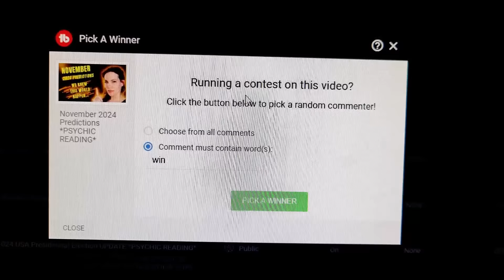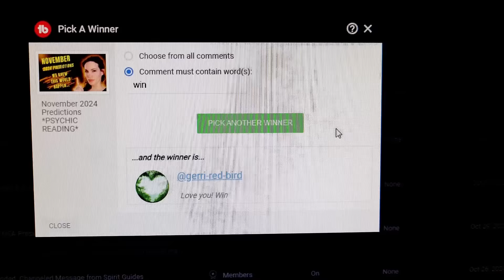Elon Musk: Can We Trust Him? *PSYCHIC READING*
Wanna BOOK A PRIVATE READING, a Reiki Energy session, an Intuitive Healing session, or want one-on-one help on how to read tarot cards the way I do??

and click the "SERVICES" tab to schedule.  My calendar will allow you to select dates up to 2 months into the future - if you don't see any availability, new slots will open each day so please check back later.  I have gift certificates as well.  Merch is also available on my website, check out the custom t-shirts, hoodies, and more!

1830 S. Lake Dr. # 85593
((sending replacement tarot decks is always appreciated, as I need a new one several times per year from using them so much

Tarot Deck I'm Using: Rider Waite Radiant (pocket sized in a tin)